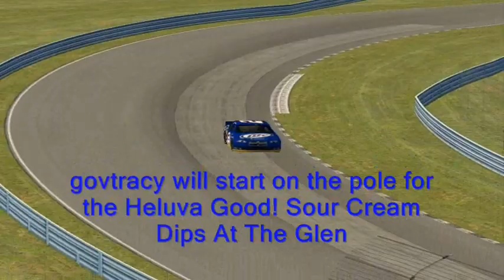Heluva Good! Sour Cream Dips At The Glen News